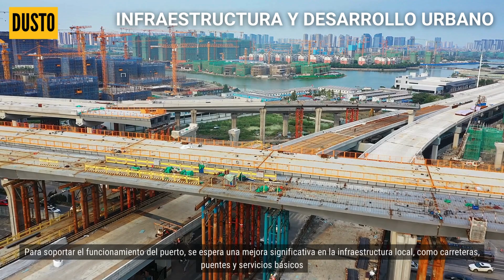PERÚ 🇵🇪: El FUTURO de la ciudad de CHANCAY a partir del funcionamiento del Puerto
El futuro de la ciudad de Chancay está íntimamente ligado al desarrollo y funcionamiento del nuevo Puerto de Chancay. Este proyecto de infraestructura tiene el potencial de transformar significativamente la economía y la vida social de la región. Aquí hay algunas proyecciones y posibles impactos del puerto en la ciudad:

1. Crecimiento Económico
El puerto de Chancay, al ser un nodo logístico importante, atraerá inversiones tanto nacionales como internacionales. Esto impulsará el crecimiento económico de la ciudad y generará empleo en diversos sectores, incluyendo la construcción, servicios, transporte y comercio.

2. Infraestructura y Desarrollo Urbano
Para soportar el funcionamiento del puerto, se espera una mejora significativa en la infraestructura local, como carreteras, puentes y servicios básicos. Esto puede llevar a un desarrollo urbano acelerado, con la construcción de nuevos barrios, centros comerciales y áreas industriales.

3. Aumento de Población
La creación de nuevos empleos y oportunidades atraerá a personas de otras regiones, aumentando la población de Chancay. Esto traerá consigo una mayor demanda de vivienda, educación, salud y otros servicios públicos.

4. Impacto Social
El incremento en la actividad económica y la llegada de personas de diferentes lugares puede llevar a cambios en la dinámica social y cultural de la ciudad. La integración de nuevas comunidades y la adaptación a cambios económicos pueden presentar desafíos y oportunidades para la cohesión social.

5. Medio Ambiente
El funcionamiento del puerto también tendrá impactos ambientales. Será crucial implementar medidas para mitigar efectos negativos como la contaminación del aire y agua, y gestionar adecuadamente los desechos generados por las actividades portuarias.

6. Comercio Internacional
El puerto posicionará a Chancay como un punto estratégico para el comercio internacional, especialmente con mercados asiáticos. Esto no solo beneficiará a la ciudad sino también a la economía nacional, mejorando la competitividad de Perú en el comercio global.

7. Turismo
Con la mejora en la infraestructura y el aumento del flujo de personas, Chancay también podría ver un aumento en el turismo. La ciudad puede aprovechar este impulso para desarrollar atracciones turísticas y mejorar la oferta de servicios relacionados.

8. Capacitación y Educación
Para satisfacer la demanda de una fuerza laboral calificada, habrá una mayor necesidad de programas de capacitación y educación. Instituciones educativas y centros de formación técnica pueden ver un crecimiento, ofreciendo cursos especializados relacionados con las actividades del puerto.

En resumen, el Puerto de Chancay tiene el potencial de ser un motor de desarrollo integral para la ciudad, trayendo consigo una mezcla de oportunidades y desafíos. La planificación cuidadosa y la gestión sostenible serán claves para maximizar los beneficios y minimizar los impactos negativos de este gran proyecto.